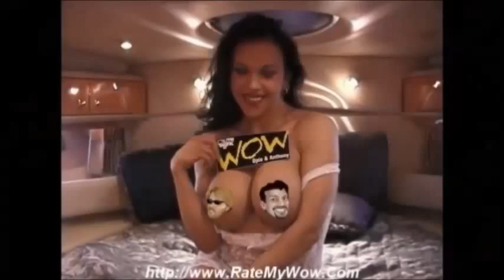The Opie & Anthony Show Early Scott and Todd Bashing WNEW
Norton became a regular guest on The Opie & Anthony Show on WNEW in late 2000 after several guest appearances by himself, and along with Andrew Dice Clay. In 2000, Norton was arrested with Lewis Black and show producer Rick Delgado in connection with a stunt named "Teen Voyeur Bus" involving a transparent bus full of topless women driving through Manhattan streets. This bus rode around Manhattan while being broadcast on the "Opie and Anthony" radio show. Radio station management did not inform the O&A show that the bus' route was also the route that President Clinton was taking that same day

On December 2, 2009, when The Opie & Anthony Show hosted former Governor of Minnesota Jesse Ventura, an argument between Norton and Ventura erupted while the discussion was on the September 11 attacks (the official account of which Ventura questions) and the "counter-terrorism" measures against illegal immigration. Ventura was arguing against what he claimed was the Border Patrol practice of stopping individuals and asking for ID deep within US borders, claiming that such actions were unconstitutional. At some point, when Norton disagreed with him on this, Ventura suggested that Norton did not believe in the Constitution, to which Norton strongly objected. Soon after, as the argument became more heated, Ventura walked off the air and the two exchanged explicit comments towards each other

On May 27, 2010, The Jim Norton Show premiered on Raw Dog Comedy. Norton hosts the program, which features other comedians as well as clips of live stand-up.

On September 30, 2012 Opie and Jim Norton announced that the pair will remain at SiriusXM. Opie and Jim Norton continued The Opie and Anthony Show without Anthony Cumia after Cumia's departure over controversial tweets about a confrontation he had with a woman while taking pictures in Time Square; Cumia launched a subscription video show shortly thereafter. Their radio show was later named Opie Radio by SiriusXM.